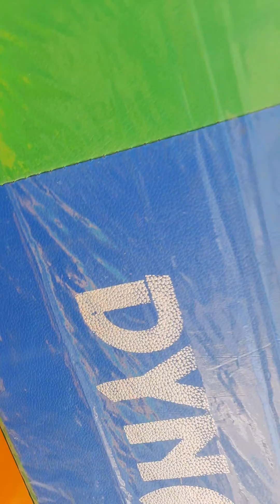electric school van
motor 1200 watt , controller 24 tube 1200 watt, differential 42" Cy, Soker 43mm cu original,  tyre 400.12,  kamani 8 Patti heavy , dala size: 6×4 feet,